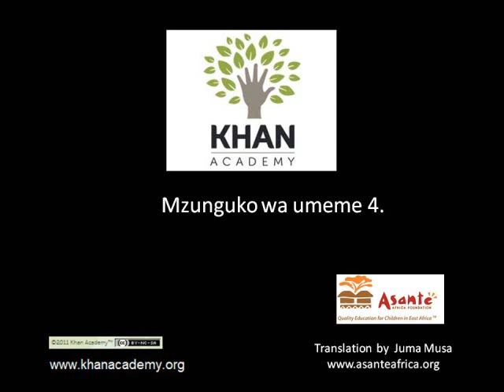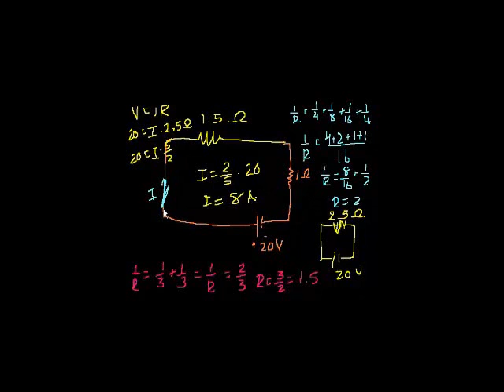Circuits (part 4)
A hairy resistance problem